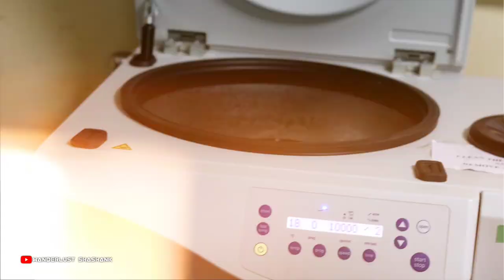A Day Zoological Survey of India Headquarters, Kolkata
Next Part aa rha h bht jaldi❤️

Thank you sabhi bhaiyo ka apne time denna ka liya agr aapko vlog psnd aaya ho toh Like Krna na bulna and Apna favourite part Comment krdo

Aaao baat chit krte h